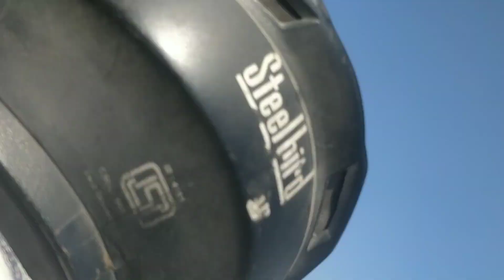Aachanak Ktm pugiyo|| happy Shivaratri